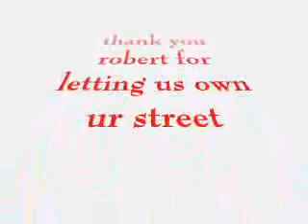lil fun at fucknrobert's crib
wheelies